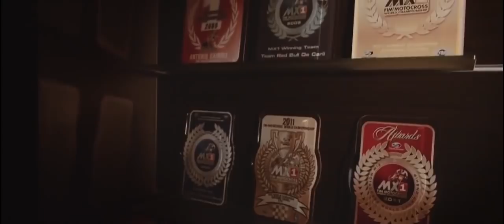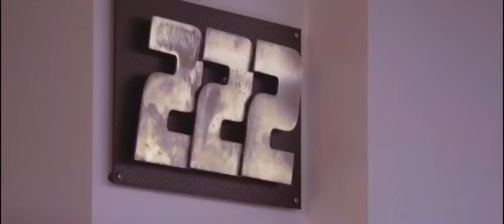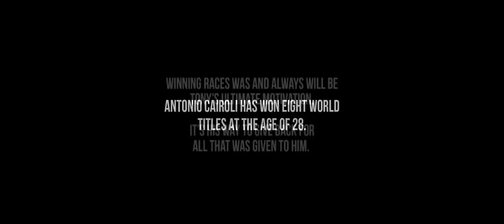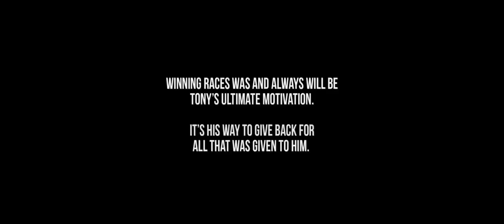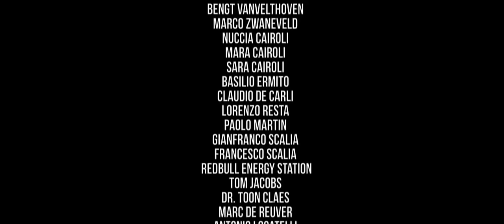Мотокросс → Жизнь Тони Кайроли (Tony Cairoli) фильм на русском языке - Часть 2.